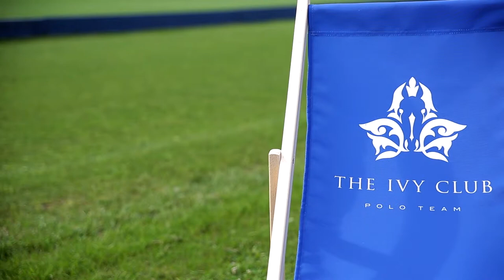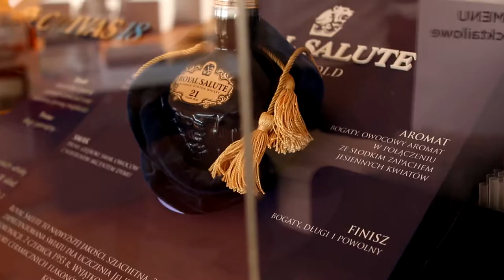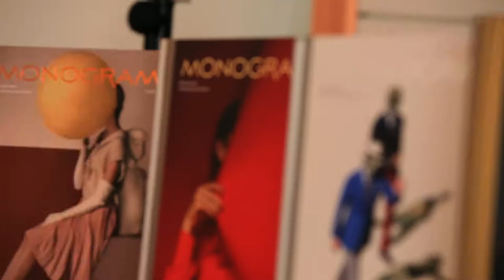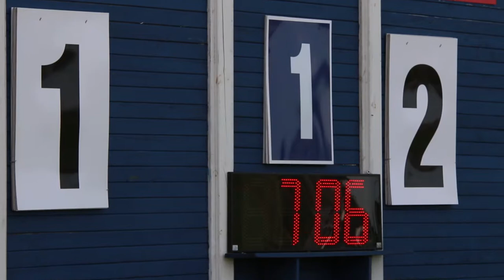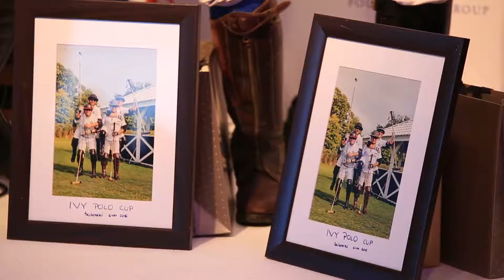Polo Ivvy Club